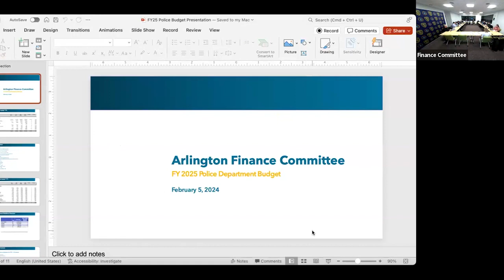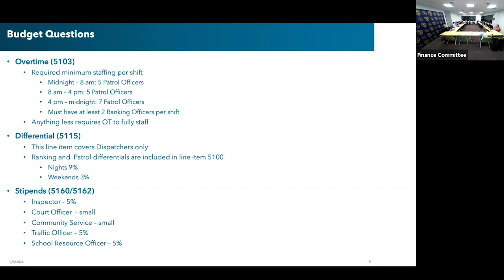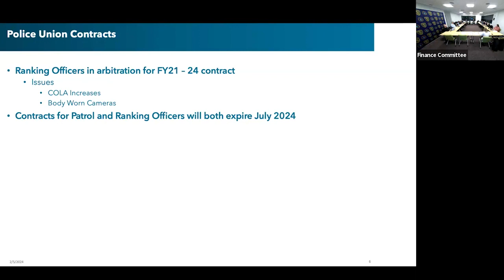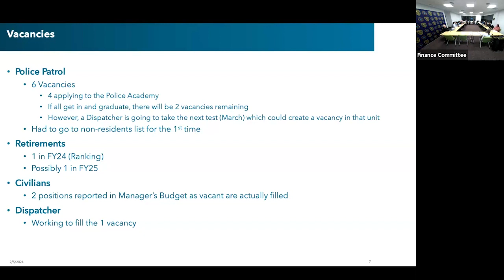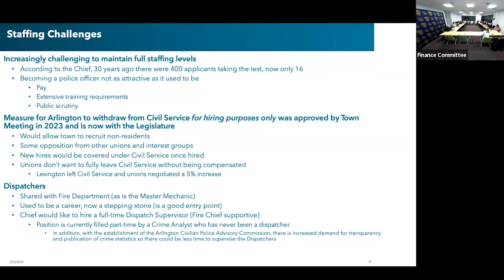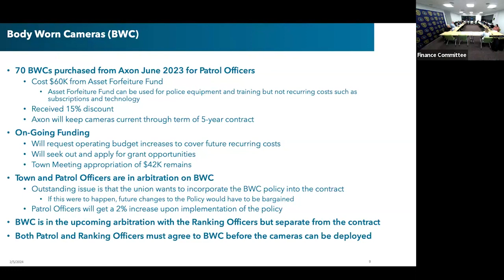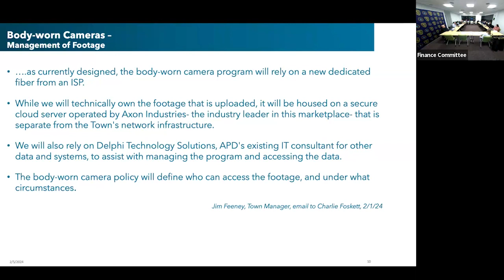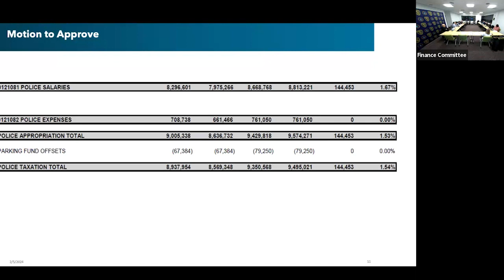Finance Committee Meeting - February 5, 2024